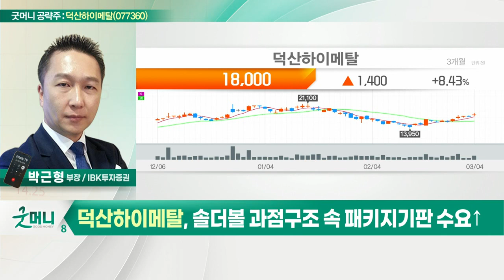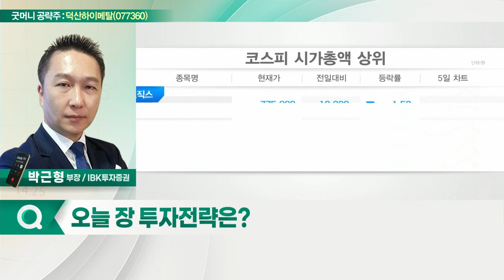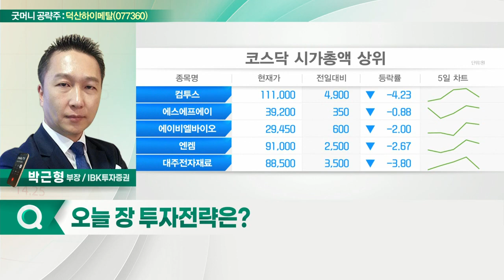덕산하이메탈(077360)... 덕산네오룩스 실적 둔화 영향_굿머니 공략주 (20220307)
- 덕산네오룩스 실적 둔화 영향
- 마이크로솔더볼 경쟁력 입증
- 솔더볼 과점구조 속 패키지 기판 수요↑